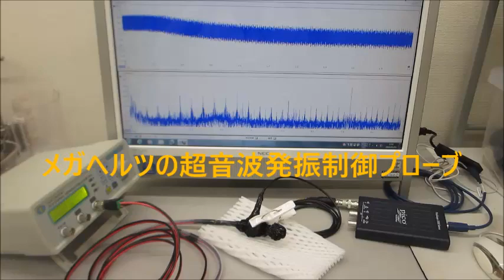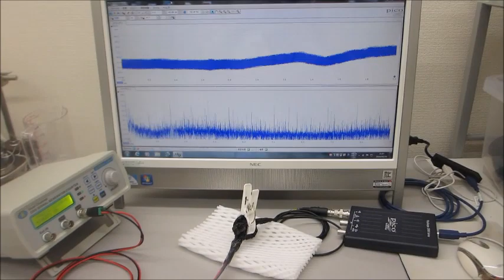超音波のスイープ発振実験（メガヘルツの超音波発振制御プローブ）